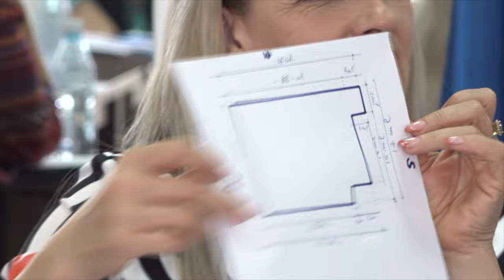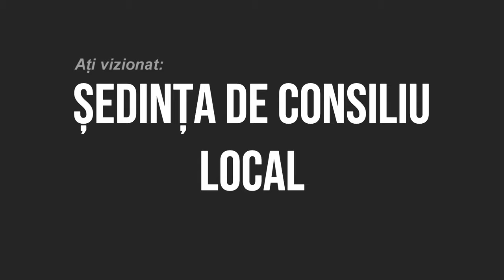SASCUT - Sedinta Consiliului Local din 31 mai FILMARE EXCLUSIVTV 4K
SASCUT, județul Bacău - Ședința Consiliului Local din 31 mai FILMARE EXCLUSIVTV 4K.

Vizionare plăcută !

ROMANIA KEYWORD PRO PLUG-IN:
metaverse,
meta vers,
metavers,
metavers romania,